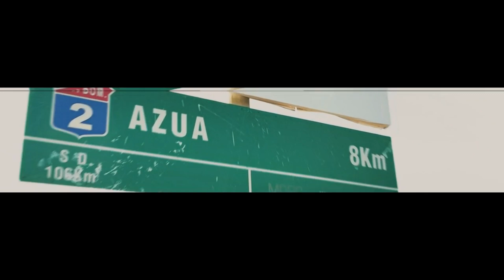Los Camioneros"Mambo Sánchez" un Icono del deporte en la Zona sur Sancristobal Historias de Oro.